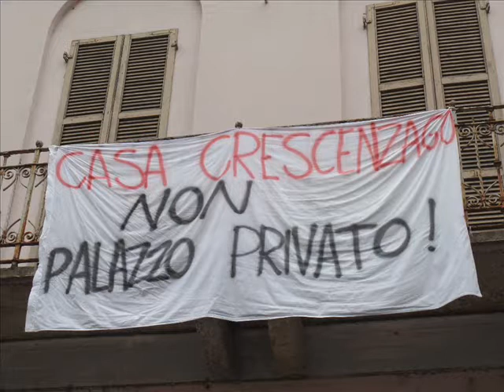NON SIAMO ALL'ASTA: NO ALLA VENDITA DELL'EX-MUNICIPIO DI CRESCENZAGO!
NO ALLA MESSA ALL’ASTA ED ALLO SFRATTO DI LEGAMBIENTE, BANDA MUSICALE DI CRESCENZAGO E DELL’ANPI CRESCENZAGO DALL’EDIFICIO STORICO DEL VECCHIO MUNICIPIO DI CRESCENZAGO IN PIAZZA COSTANTINO A MILANO (ZONA VIA PADOVA)!
IL COMUNE E L’ATTUALE GIUNTA SALA DEVONO INTERVENIRE!
INTERVENTI DI GIUSEPPE BRESCIANI (Banda Musicale di Crescenzago), GIUSEPPE NATALE (ANPI Crescenzago) e ALDO BONORA (Legambiente).
Martedì 21 settembre 2021, intervento per il ripristino dei giardini pubblici di via Amalfi lungo il naviglio Martesana presso piazza Costantino a Crescenzago, Zona 2 Milano (non per niente in piena campagna elettorale a pochi giorni dalle prossime elezioni comunali milanesi, dopo anni di degrado e abbandono…).
Purtroppo gli addetti ai lavori hanno riferito che verrà spianato e distrutto anche l’orto gestito da alcuni volontari del quartiere all’interno del vecchio campo di bocce (senza neanche avvisarli…).
Resta aperto il problema della messa all’asta del vecchio Municipio di Crescenzago e dello sfratto da esso di Legambiente, Banda Musicale di Crescenzago e ANPI Crescenzago con la completa latitanza, immobilismo e mancanza di risposte da parte dei componenti della giunta Sala, ripetutamente interpellati e particolarmente distintisi nello scaricabarile delle responsabilità (…).
Eppure anni fa il Comune di Milano aveva ceduto gratuitamente alla Casa della Carità di don Colmegna l’edificio scolastico che ora la ospita (con il bel risultato che il quartiere di via Adriano per anni era rimasto sprovvisto di qualsiasi scuola media…).
A proposito di verde pubblico si lamenta anche la prossima costruzione di un nuovo ennesimo casermone residenziale in via Meucci di fronte a Villa Pallavicini nell’area in cui anticamente sorgeva una darsena del Naviglio Martesana (anche in questo caso il Comune di Milano sembra che abbia altro a cui pensare alla faccia dell’ecologia e nonostante le mobilitazioni del quartiere…).